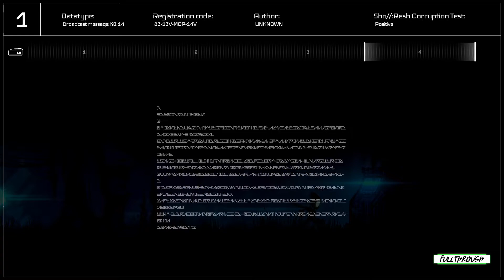Vesper Gameplay HD (PC) | NO COMMENTARY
I hope you find this Vesper gameplay no commentary video useful.Leave a like and share with your friends if you can ;) .Soon I'll be uploading some new videos about more games.

★ My PC ★
Gigabyte B450M AM4 Motherboard
8 Cores AMD Ryzen 7 2700 Processor
16GB RAM DDR4 2400
GTX 1660 ti 6GB GDDR6
2TB de disco duro HDD